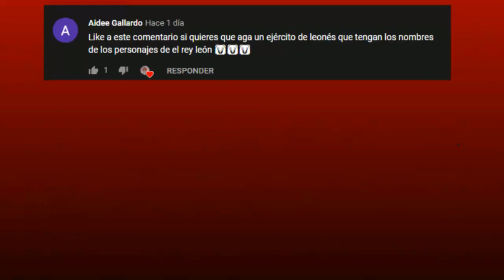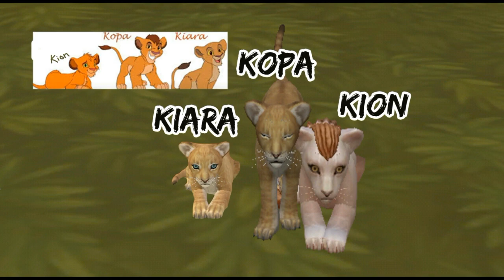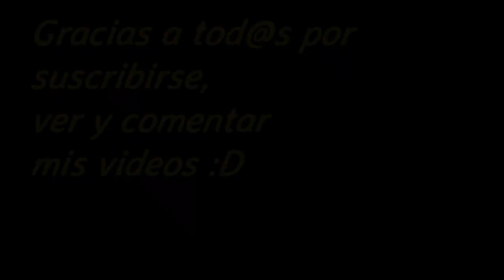Árbol Genealógico del Rey León/🦁Versión WildCraft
Eh visto que mucha gente en WildCraft  tienen nombres del Rey león, lo cual me hace suponer que les gusta. Por eso hice el video xd por si tenían curiosidad de saber toda la dinastía del Rey león

Pd; Perdón si escribí mal sus nombres en los saludos del final, lo rectifique demasiado tarde xd